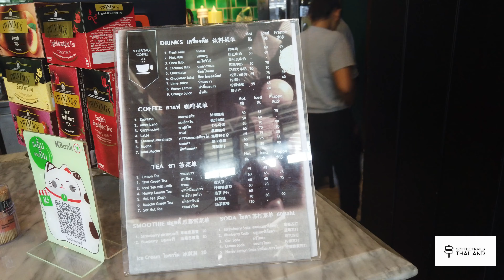V Heritage Coffee Chiang Mai Thailand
V Heritage Coffee Chiang Mai is close to the Ping River in wiang kam kum, the area was abandoned more than 700 years ago, find out why here